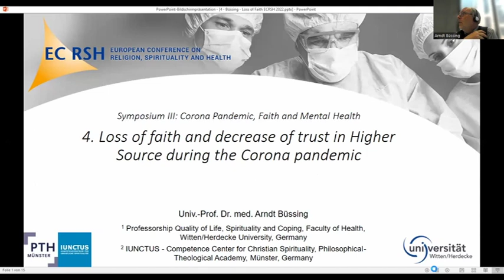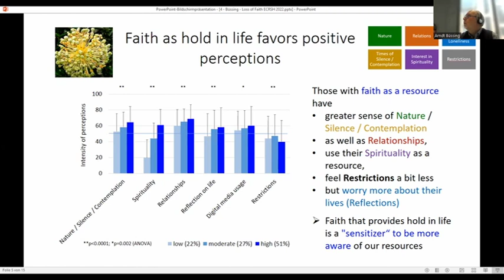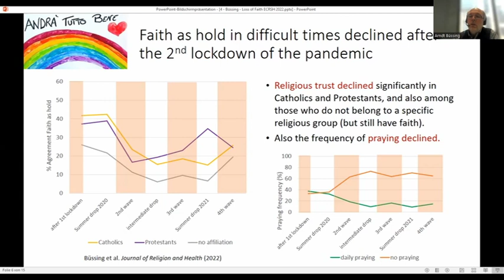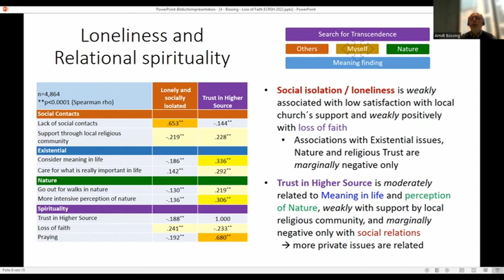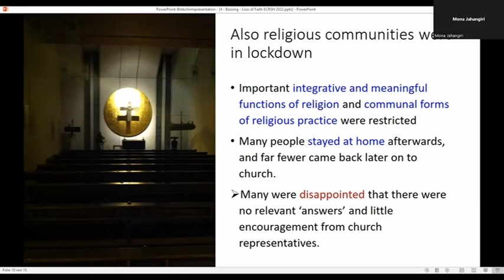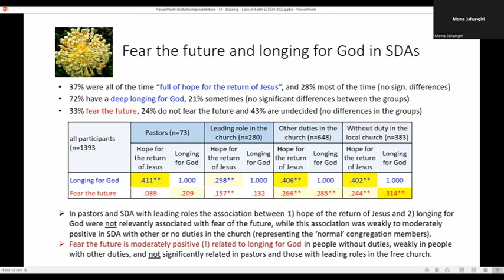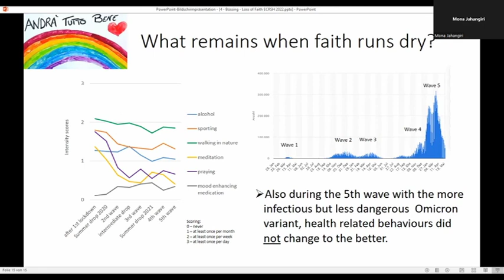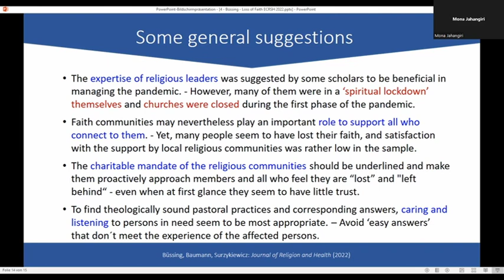Loss of faith and decrease of trust in Higher Source during the Corona pandemic - Arndt Büssing